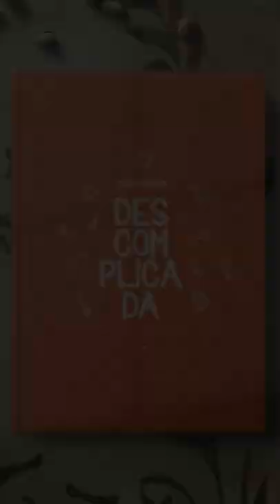DINDIN, GELADINHO OU SACOLÉ GOURMET? l CULINÁRIA DESCOMPLICADA